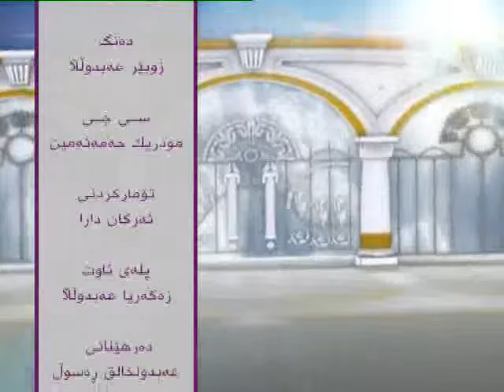baraw rwnaki 18 8 2015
گیانی به‌رپرسیارێتی له‌ ئیسلامدا 18/8/2015